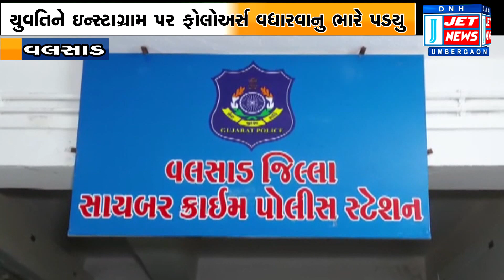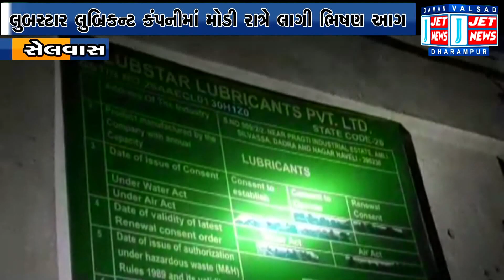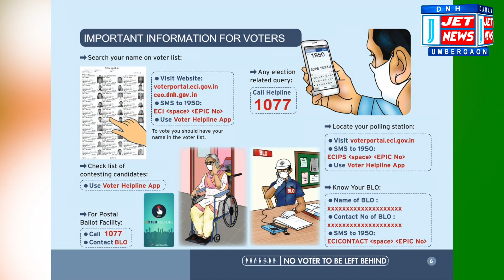28 OCTOBER 2021 JET NEWS DAMAN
02:12 ઈન્સ્ટાગ્રામ ઉપર ફોલોઅર્સ વધારવાના બહાને વલસાડની યુવતીનો અશ્લીલ વિડિઓ બનાવી બ્લેકમેલ કરતા હૈદરાબાદના યુવકની ધરપકડ

05:47 વલસાડના માલવણ ગામમાં સરપંચે વિકાસના કામોમાં ભ્રષ્ટાચાર કર્યાના આક્ષેપ સાથે જિલ્લા કલેક્ટર,ડીડીઓ ટીડીઓને રજૂઆત કરાઈ

12:33 સેલવાસની લુબસ્ટાર લુબ્રિકન્ટ કંપનીમા ગત મોડી રાત્રે લાગી આગ, કંપનીમાં ઓઈલના ડ્રમ હોવાથી આગ વધારે વિકરાળ રૂપ ધારણ કર્યું

14:16 દાનહ લોકસભા પેટા ચૂંટણીના પગલે વાઈન શોપ અને બાર 3 દિવસ બંધ રહેશે, ચૂંટણી પ્રક્રિયા પૂર્ણ થયા બાદ વાઈન શોપ ખોલી શકાશે